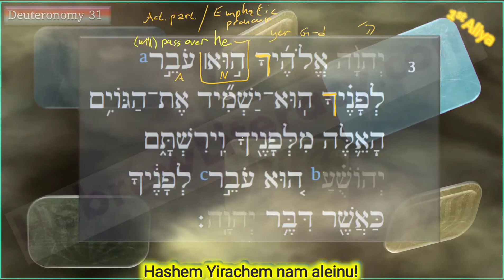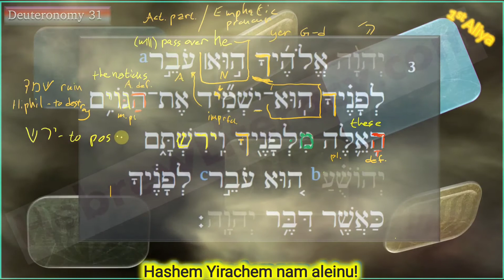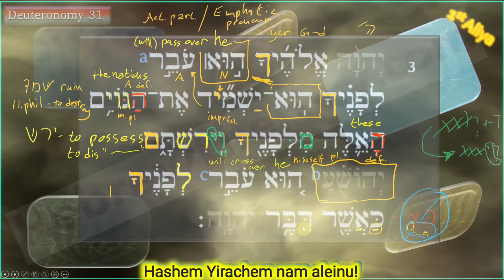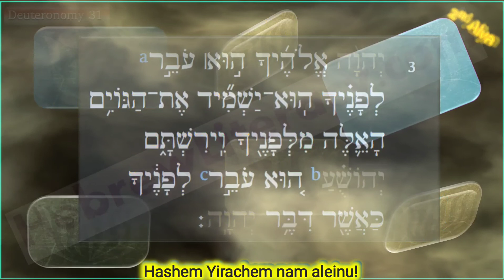Vayeilekh 1st Aliya part ב S.E. Deuteronomy 31:3 (part 2/2) go in depth with the Hebrew and sages!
Rabbi leads students through a single Hebrew verse in depth.
Hebrew Deuteronomy 31:3 Rabbi leads students in analysis and shares perspectives of the Jewish sages.

Еврейское Второзаконие 31: 3 Раввин ведет студентов к анализу и делится взглядами на еврейских мудрецов.